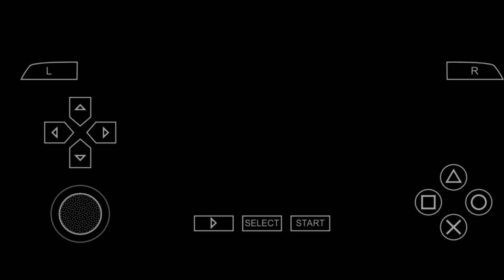Kamen Rider - Super Climax Heroes #27 ไรเดอร์เช็คบิลอยากกลับบ้าน Kamen Rider Delta